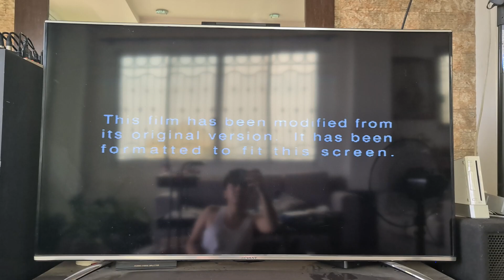Blue Magnanvision Home Video Warning Scroll Screen and Format Screen 2001